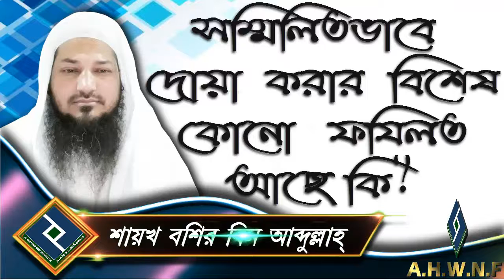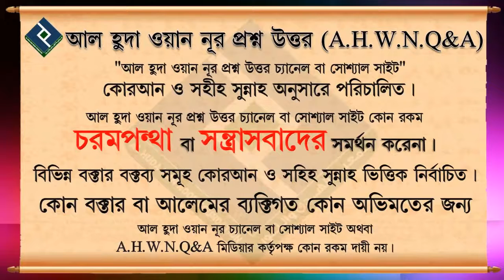সম্মিলিতভাবে দোয়া করার বিশেষ কোনো ফযিলত আছে কি ᴴᴰ┇শায়খ বশির বিন আব্দুল্লাহ্